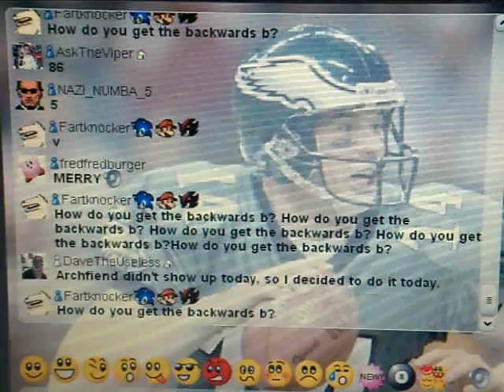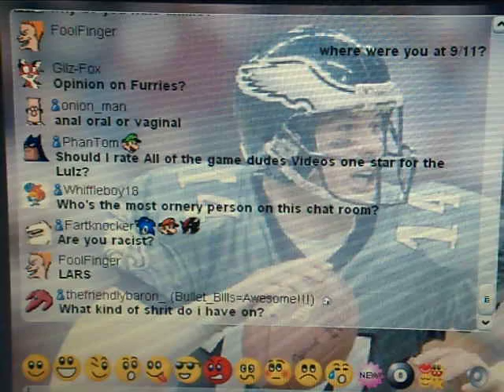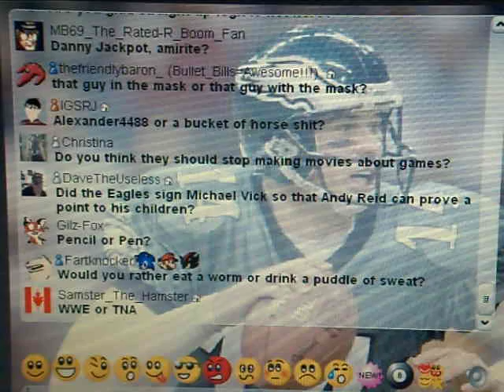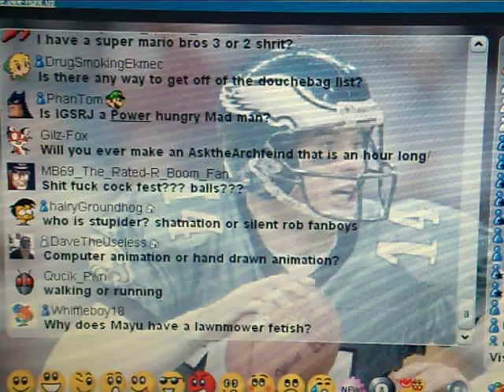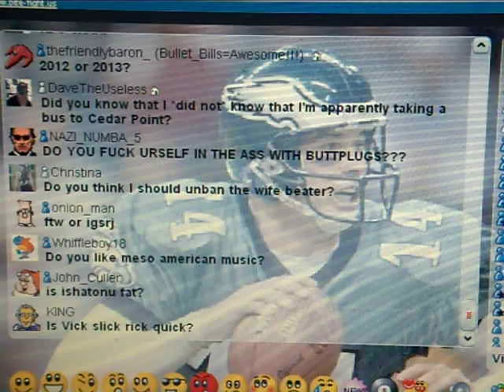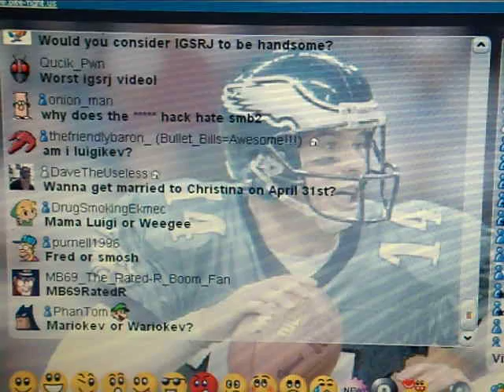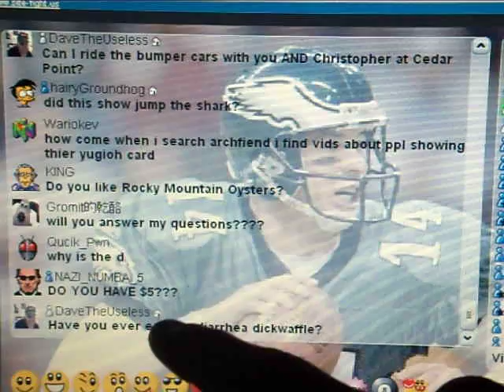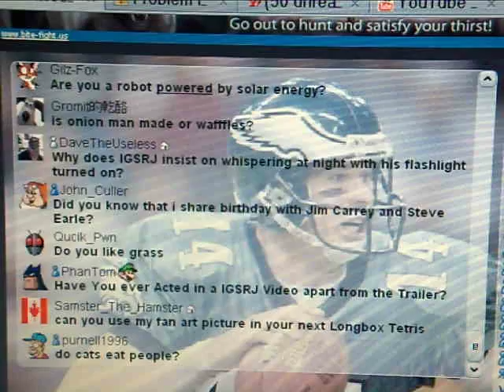Ask The Archfiend August 14, 2009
Questions and mayhem ensues on this weeks edition of Ask The Archfiend.